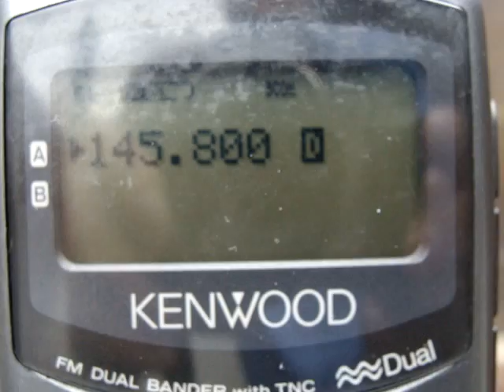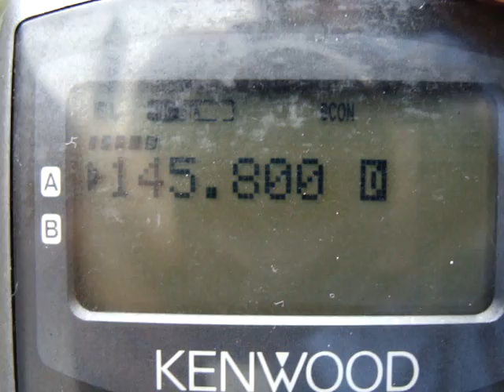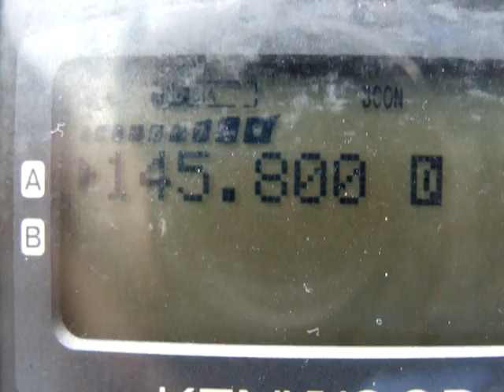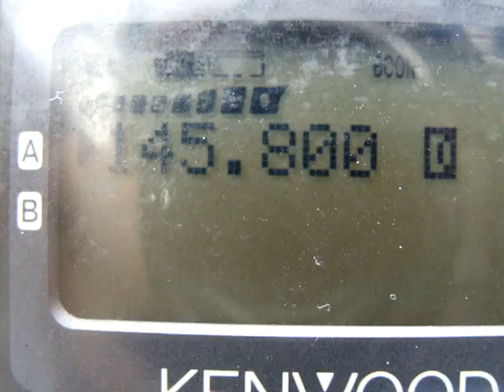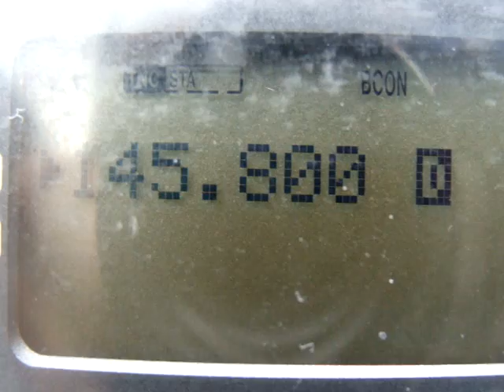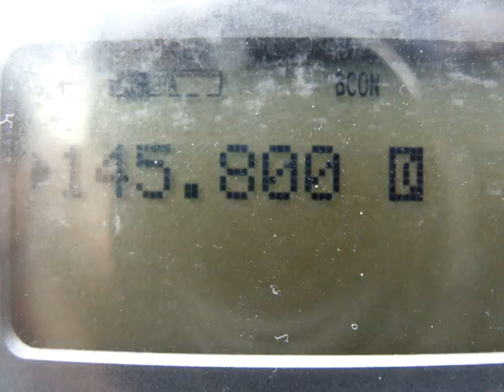ISS school students contact Viareggio (Toscana)/Italy 12-01-2011 10:55 UTC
IROISS conference with students in Viareggio (Toscana)/Italy
12 January 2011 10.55 UTC
heard in Triesen/Liechtenstein